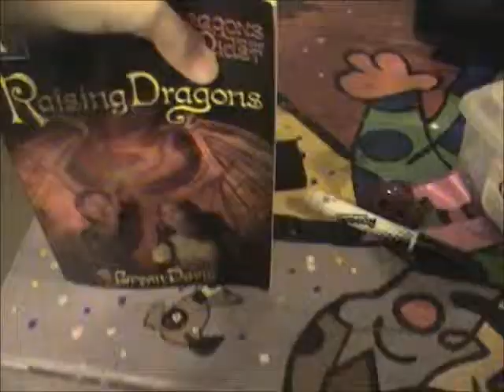LPS: Raising Dragons, Chapter Three: "The Mysterious Principal" Pt. 2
Billy is stuck all by himself in detention with Adam Lark. Adam soon leaves, and Billy is left all alone. The principal can't contact his parents, so he'll be there for a while. Will some one save Billy from "The Chamber of Boredom?" Adapted from the book by Bryan Davis. ~ Brownie. ♥